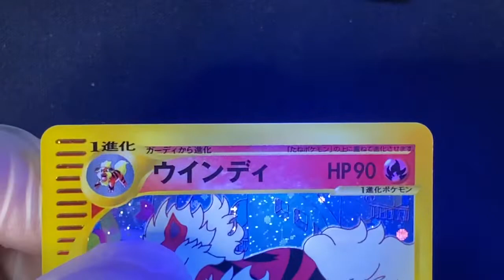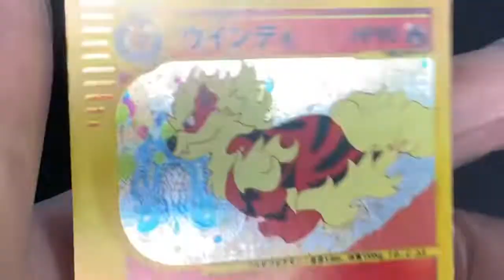Pocket Card Grading - Video Report: F-0093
use the link to view the report sheet to reference the video

This lovely Arcanine has 3 light scratches above his back, and a slight rubbing in front of his head,
there is some silver showing the left side & corners due to wear.
it has 4 surface sratches in the attack details section of the card

On the back it has a small rubbing mark at the top above the M and a small scratch to the right of the grass energy
to the left of the fighting energy is a very feint mark also